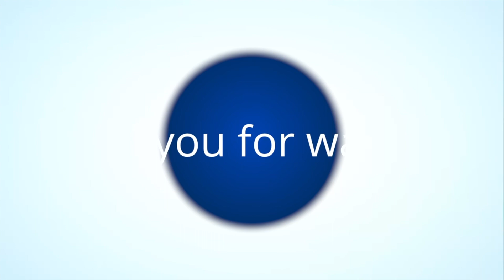Keto Lemon Raspberry Muffins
Keto raspberries baked muffins

Ingredients:
1 1/4 cups almond flour, 140g
1/4 cup coconut flour, 28g
1 tsp xanthan gum optional, helps with texture
1 1/2 tsp baking powder
1/2 tsp baking soda
1/8 tsp salt
1 tbsp lemon zest (1 lemon)
1/4 cup butter melted, 60g
3 tbsp sour cream, warmed slightly or room temperature 45g
4tbsp powdered monkfruit erythritol sweetener, 72g
1 egg, room temperature
1 tsp vanilla extract
3 tbsp or juice from ~1/2 of one large lemon
1/2 cup raspberries, 50g (I recommend chopping them into slightly smaller chunks)
Directions:
In a bowl, whisk together your dry ingredients including; almond flour, coconut flour,  xanthan gum, baking powder, baking soda, , salt and the lemon zest. Set aside.
In another bowl, whisk together the melted butter, heavy sour cream and sweetener.
Add your egg and vanilla extract and whisk again until smooth.
Add the wet ingredients to the dry ingredients as well as the 3 tbsp of lemon juice.
Mix well until a thick dough is formed.
Add the raspberries and very gently fold them into the batter gently.
Line a muffin tin with 6 muffin wrappers. Also grease the wrappers lightly with coconut oil spray if you can.
Use a muffin scoop to evenly scoop the batter into each muffin liner.
Bake the muffins for 30 min or until the tops are lightly browned @ 190C.
Let them cool fully in the tins before attempting to remove them. Serve warm on their own or with butter.

Nutrition
Serving: 1muffin | Calories: 213kcal | Carbohydrates: 3.8g | Protein: 5.1g | Fat: 18.3g | Fiber: 3.5g